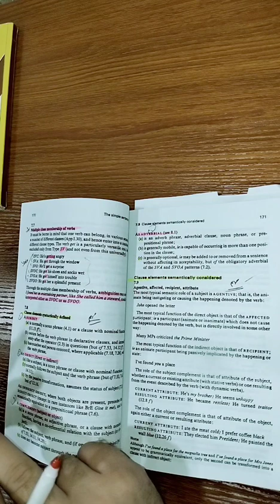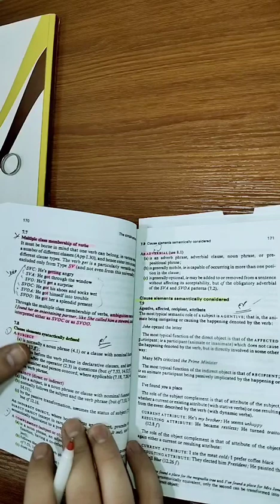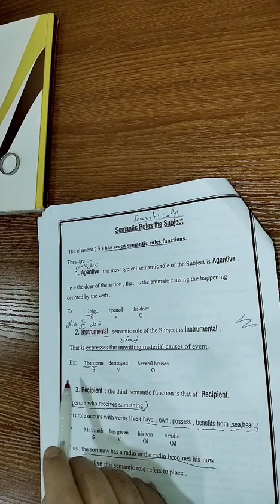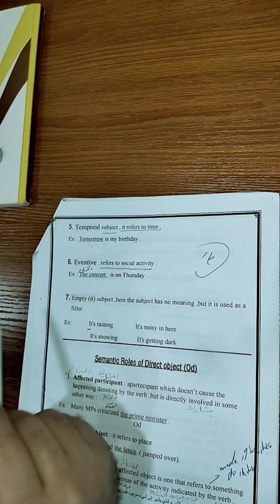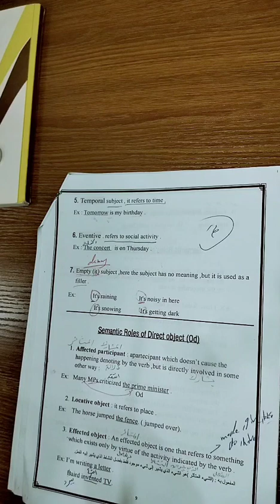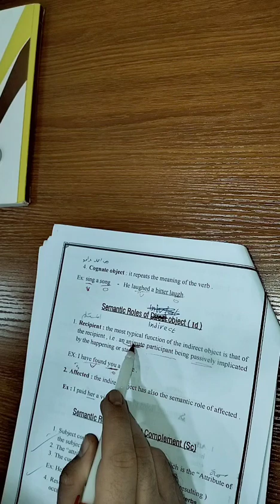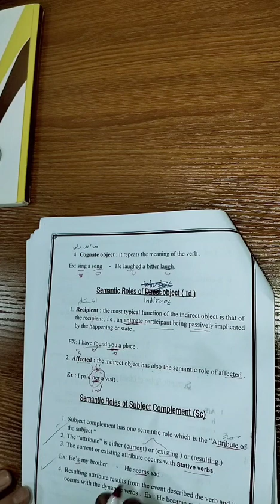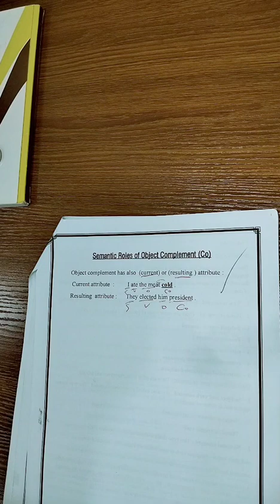نحو المرحلة الرابعة محاضرة الثانية Ch7/ syntactically and semantically